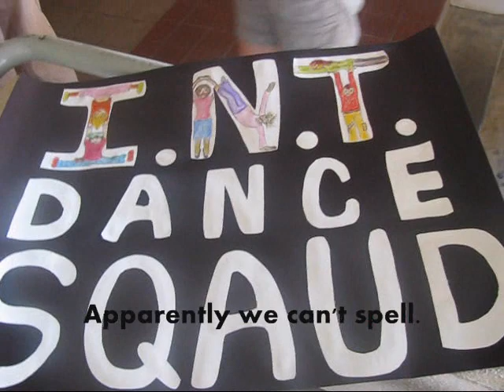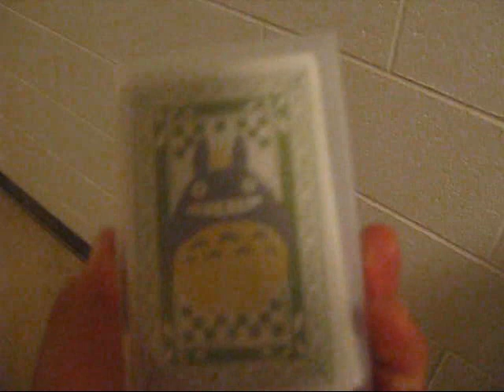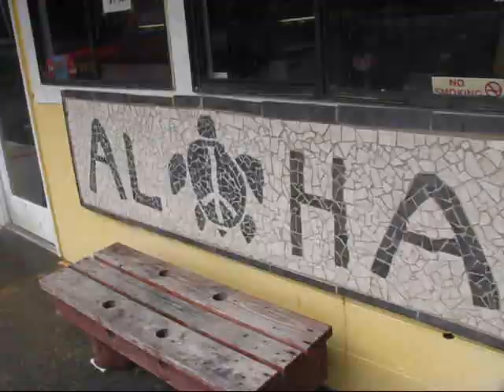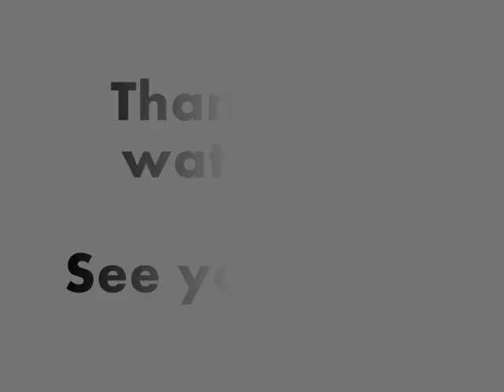Vlog #51 Loud Farting Noises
As you can see, we did nothing to help us prepare for the start of Spring semester.

Except buying a new tube of toothpaste I didn't even need.